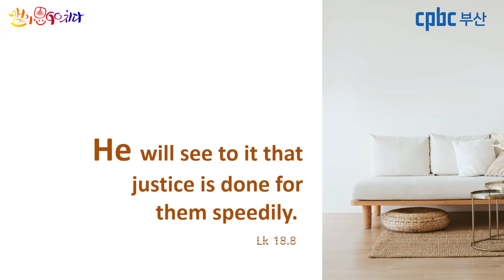[캘리思go!치다] 루카18.8 - 하느님께서는 그들에게 지체 없이 올바른 판결을 내려 주실 것이다. (11/13)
묵상글 : 주님께 신뢰를 두는 신앙은 전적인 의탁과 인내가 필수입니다.

3.인스타그램 팔로우/ 댓글남기기.

4.카카오채널 (부산가톨릭평화방송 채널 가입) / 댓글 남기기.